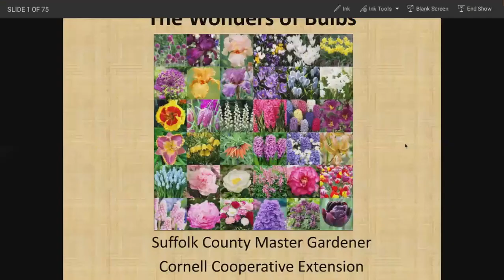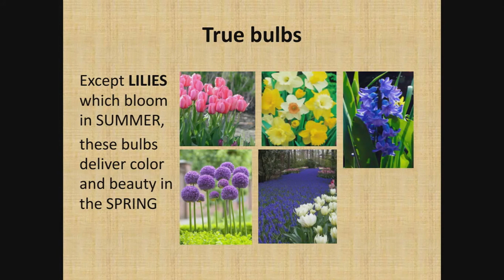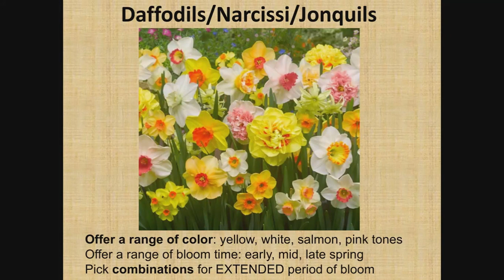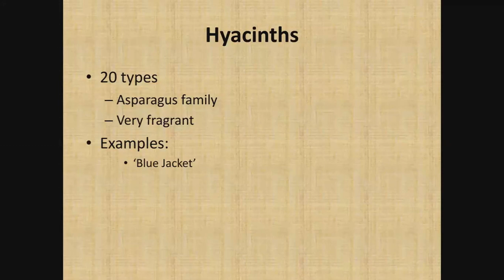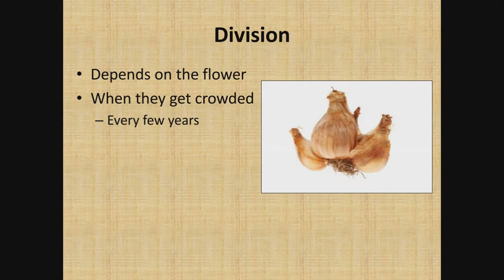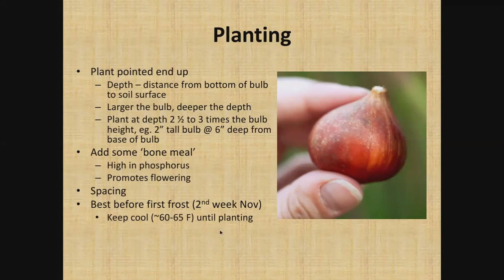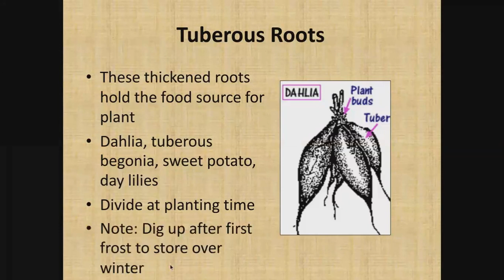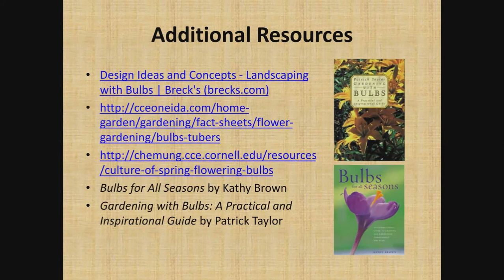Fall is for Planting Bulbs